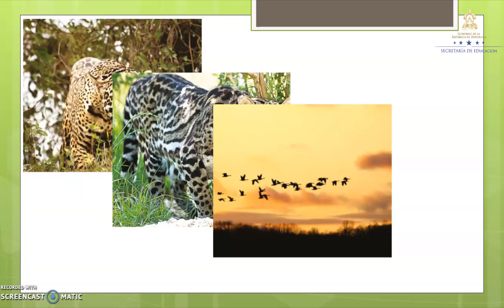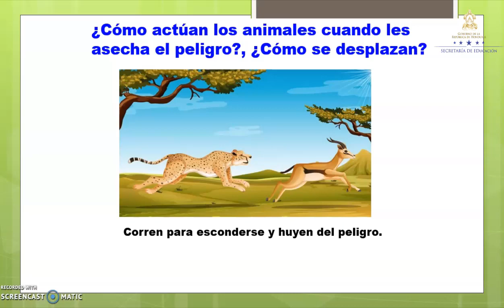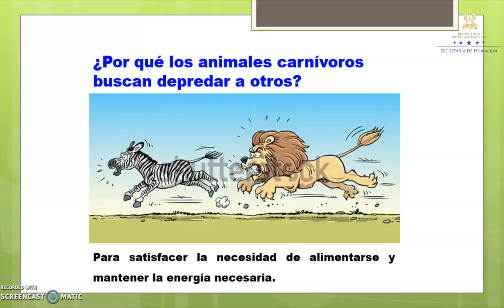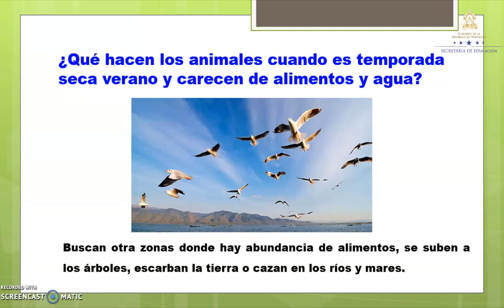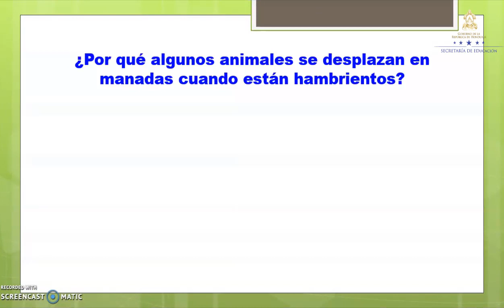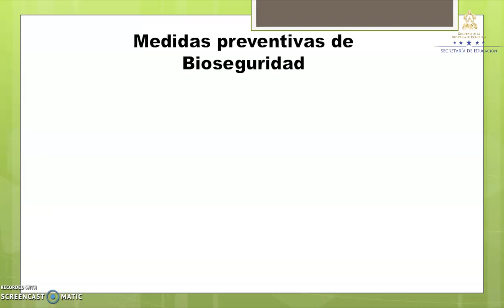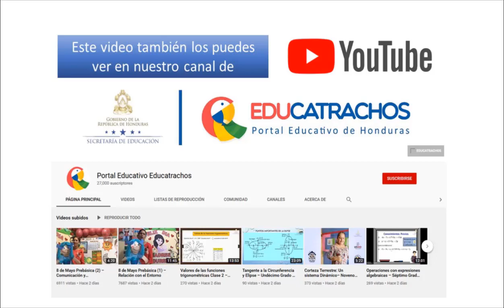Los animales en los ecosistemas clase 3 – Segundo Grado – Ciencias Naturales